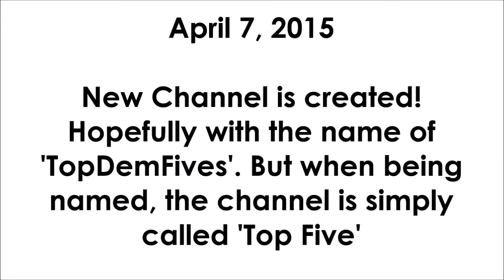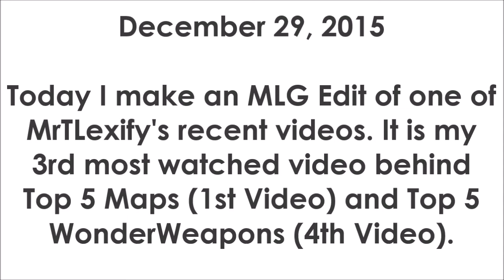One Year!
-  Favourite!

Random Video of Mine: One Year Gone. First Video

Comment 'Top Five vs TopFiveZombies' if you're reading this! ;D